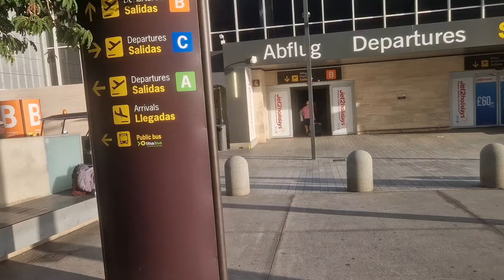TENERIFE - South Airport ..home time I MET A LEGEND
the airport police / border force were humble and autism friendly,  Jet2 staff were absolutely fantastic as always